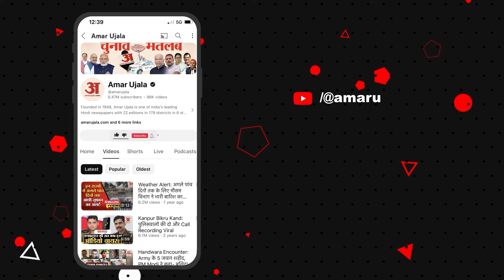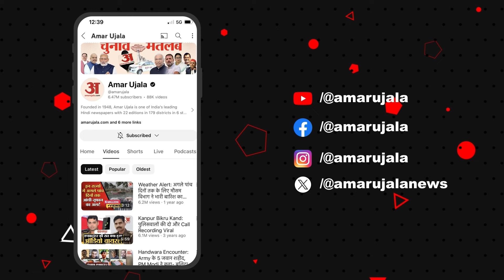Independence Day 2024: बिहार में इस जगह आधी रात में लोगों ने फहराया तिरंगा | Bihar News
वर्ष 1947 से चली आ रही परंपरा को कायम रखते हुए स्वतंत्रता सेनानी रामेश्वर प्रसाद सिंह के पोते विपुल प्रसाद सिंह ने ऐतिहासिक झंडा चौक पर मध्य रात्रि को तिरंगा फहराया।